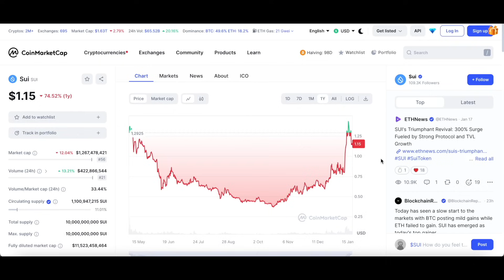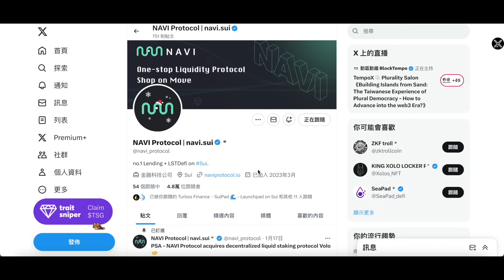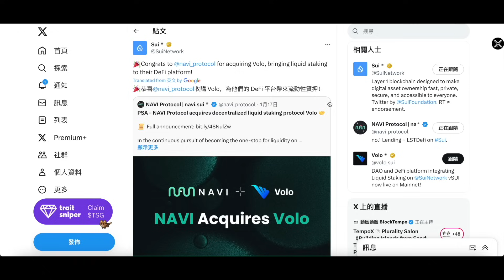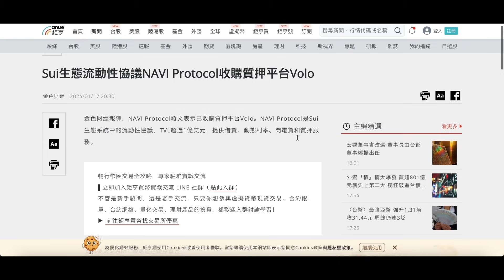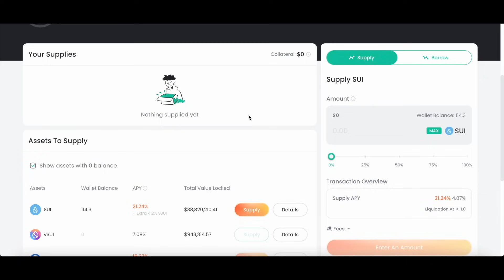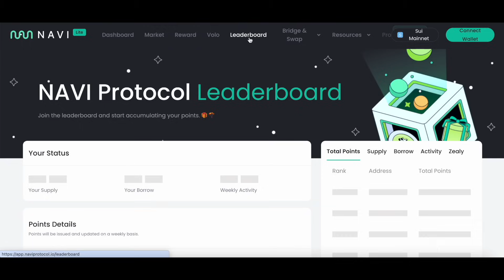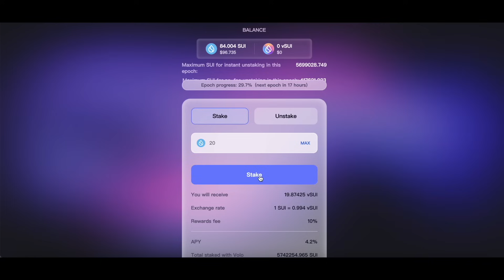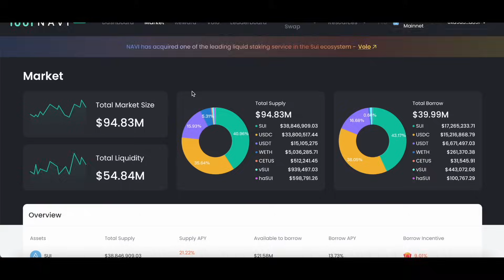【發幣埋伏】「Navi Protocol」SUI生態圈最高TVL的Defi項目｜手把手交互教學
（其中有一個 Zealy任務是要先進來DC）

註冊拿盲盒！

💰BingX推薦碼「JBMDSX」
合約體驗好！介面好用！

💰MEXC抹茶推薦碼「mexc-1J8gS」
超多創新幣種集散地！

💰幣贏推薦碼「2245728」
出金不用KYC

💰ACE推薦碼「52320752」
台幣入金管道、履約帳戶可信賴